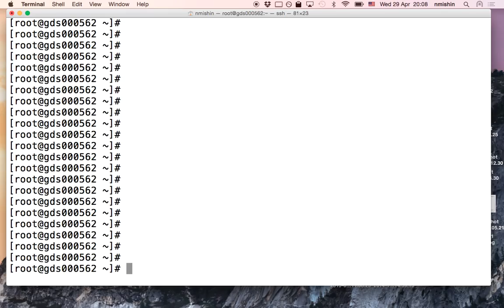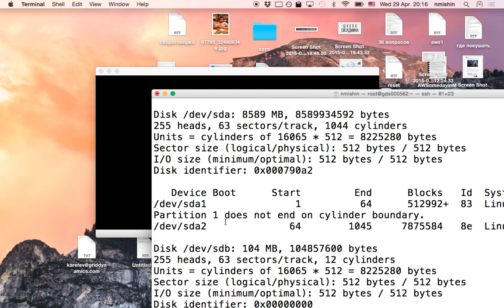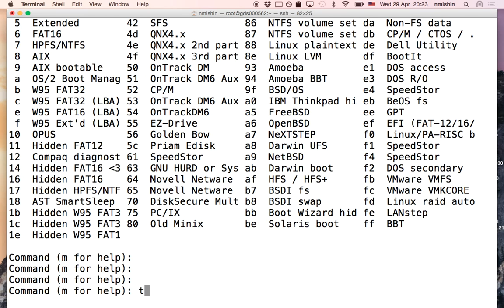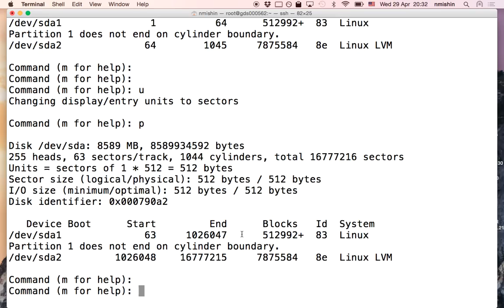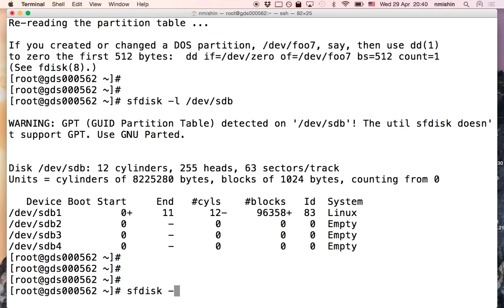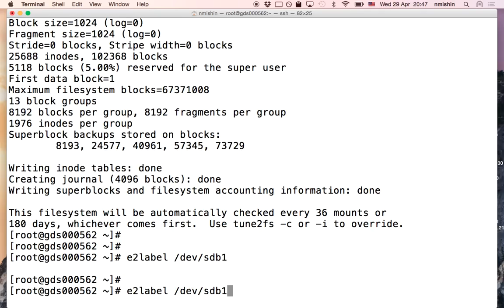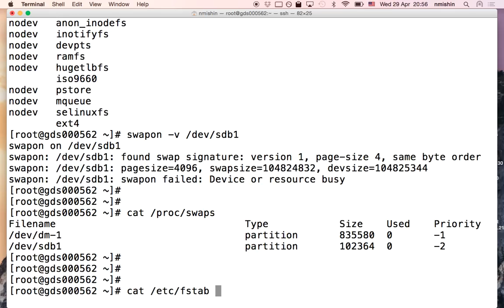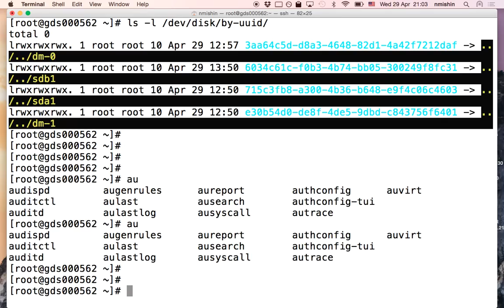Системное администрирование Linux. Часть 9.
Разделы, файловые системы, gpt, mbr, монтирование, fstab, утилиты fdisk, sfdisk, mkfs, работа с разделами подкачки.